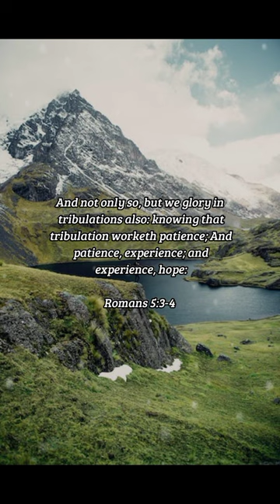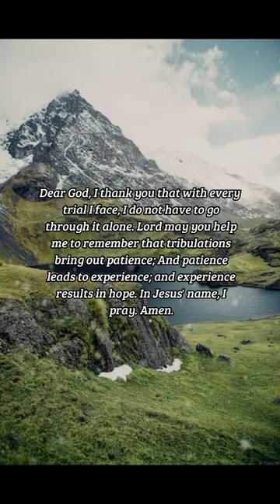BIBLE VERSE OF THE DAY - November 11, 2022 | morning prayer | Your Daily Dose of God's Word.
And not only so, but we glory in tribulations also: knowing that tribulation worketh patience; And patience, experience; and experience, hope:
-Romans 5:3-4

Inspiration:
Trials and tribulations can be very painful things for us to go through. Most times, we find ourselves begging God to remove us from the troubles we face. What we don't see in that moment is as we are carried through these tough times, with God's strength, our characters are developing. The next time we are faced with similar trials or tribulations, we are more confident, and experienced because we know God will help us out of them again.

Prayer:
Dear God, I thank you that with every trial I face, I do not have to go through it alone. Lord may you help me to remember that tribulations bring out patience; And patience leads to experience; and experience results in hope. In Jesus' name, I pray. Amen.

us